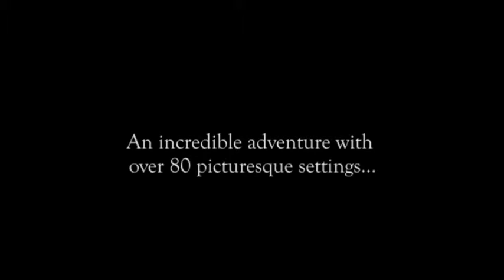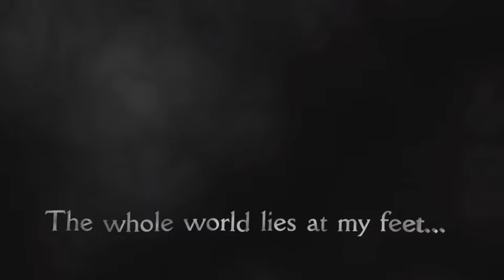Alter Ego Trailer